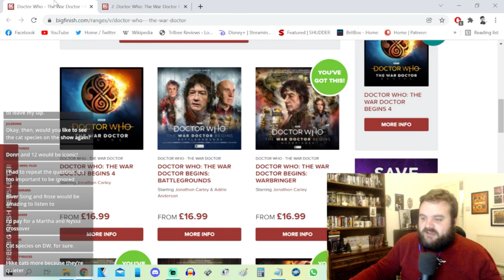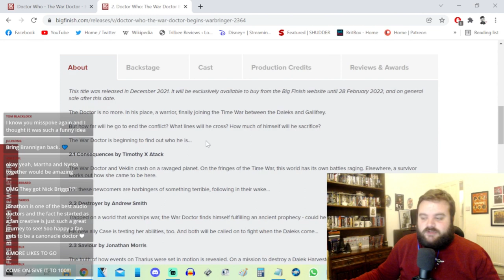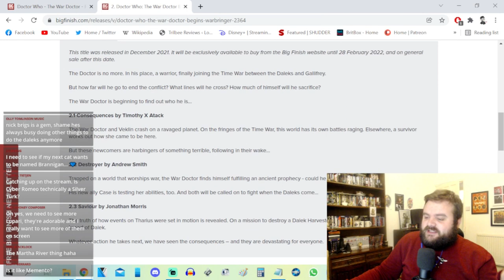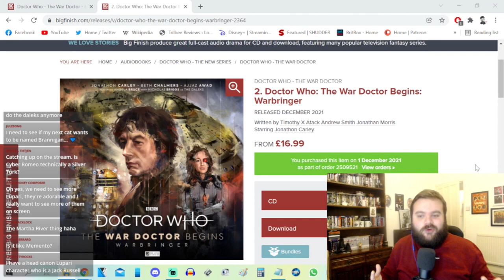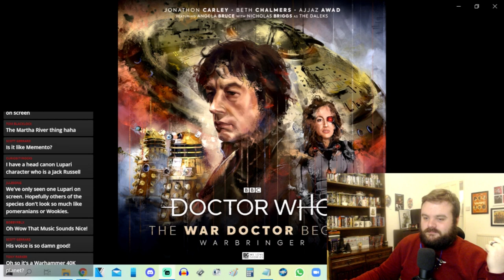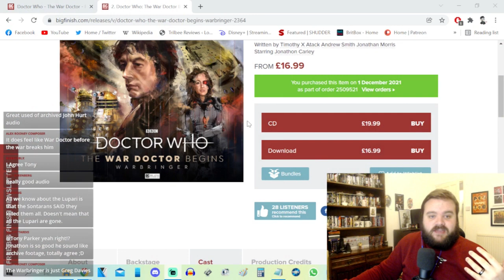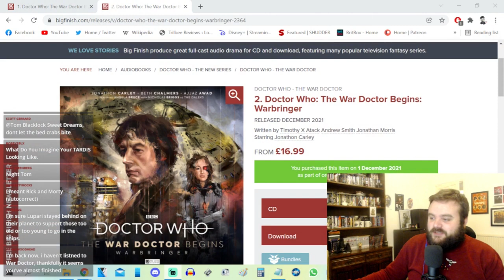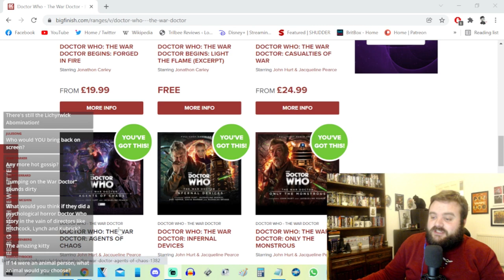Doctor Who - The War Doctor Begins: Warbringer - Big Finish Review